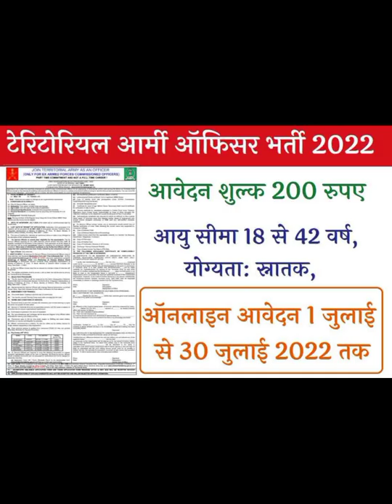Territorial Army Vacancy 2022/Territorial Army Recruitment 2022/Territorial Army Officer Vacancy